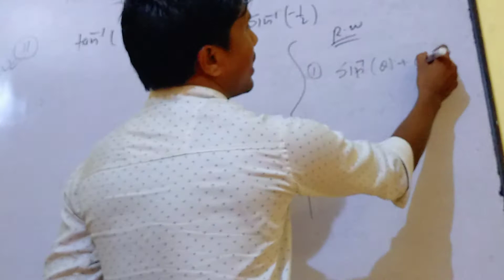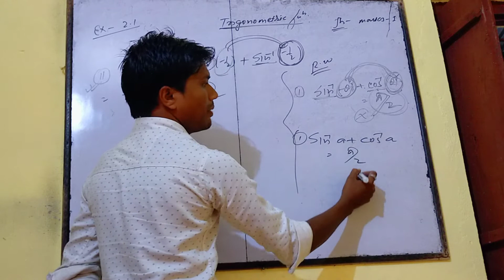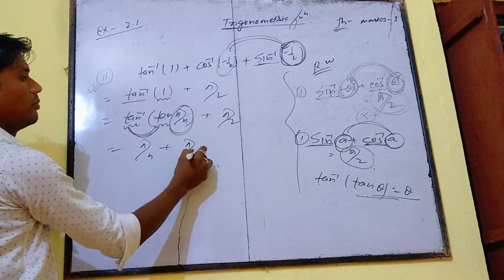Class 12 math .Ex.2.1 q.n.11